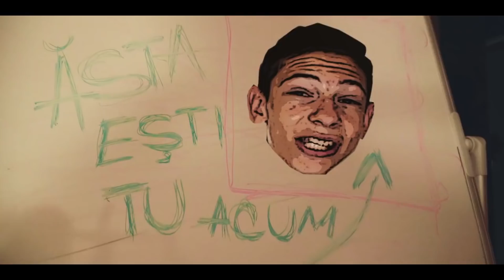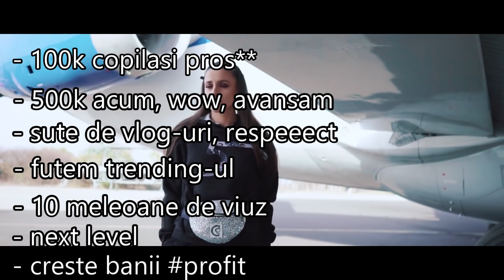5GANG - SOS | Inca o dezamagire a muzicii trap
Program de postat : Cand ma taie pe mine
Alte lucruri :
- Videoclip filmat cu OBS si (uneori) randat cu Power Director 14
Cu ce ma puteti ajuta ?

intended"

I have no ill with the people I make videos about. These are purely for entertainment and I don't want anyone to spread hate towards the people that I am ranting about sarcastically.